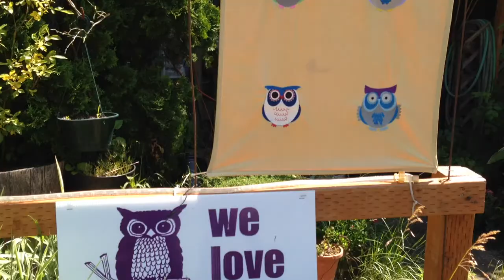questpunk series 5/31